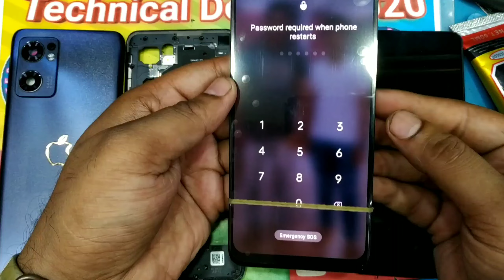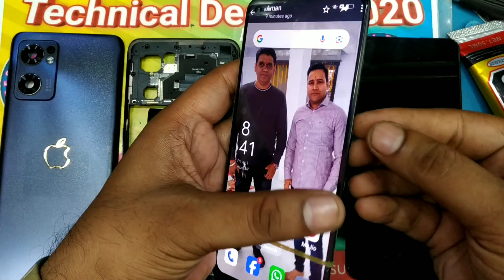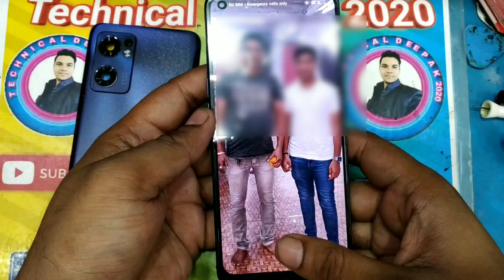Oppo Reno 7 OLED display replacement